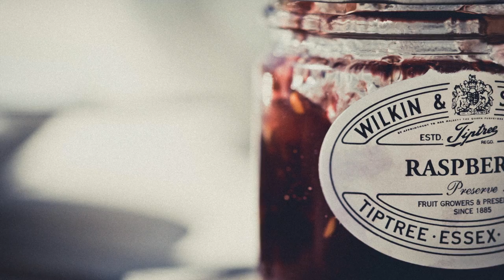JAM! The Market Sellers Song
From the new interactive fantastical comedy podcast 'It's Grimm' from Ha-Hum-Ah Theatre, inspired by the works compiled by the Brothers Grimm.

Performed by Georgia Nicholson, Karen Fishwick and Dan Bottomley

Words and Music by Dan Bottomley

And wherever else you get your podcasts

...It's Grimm